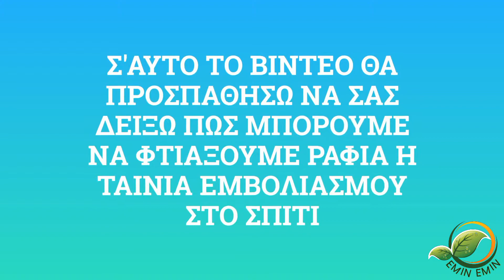AŞI BANDI YAPIMI - ΚΑΤΑΣΚΕΥΉ ΤΑΙΝΙΑ ΕΜΒΟΛΙΑΣΜΟΥ (ΡΑΦΙΑ)